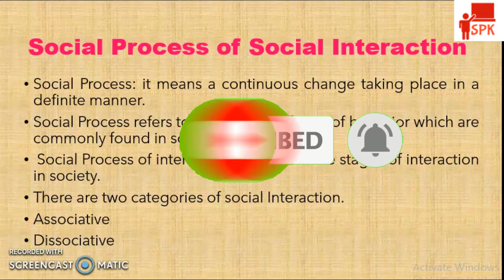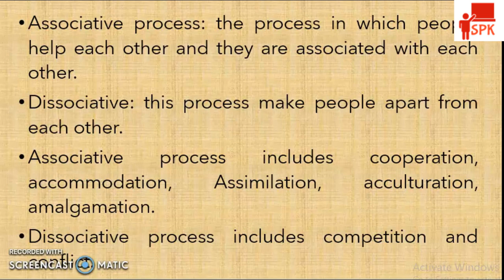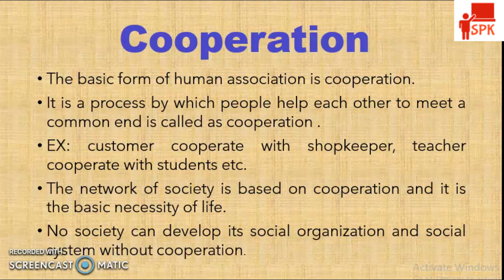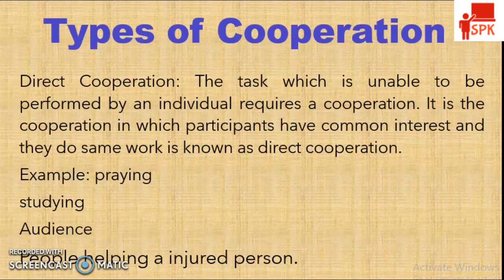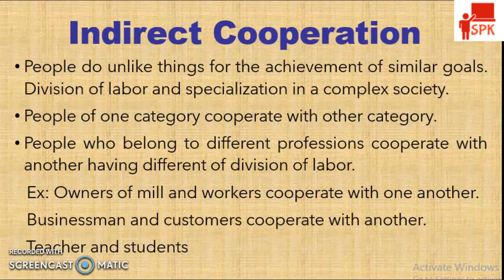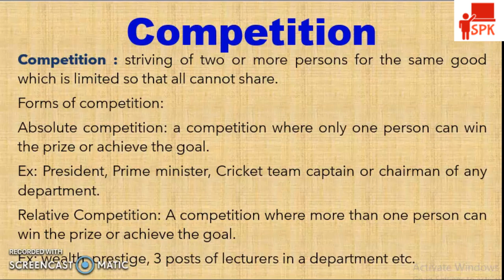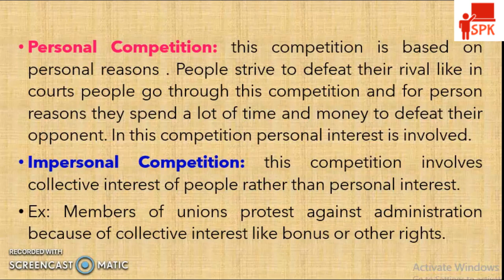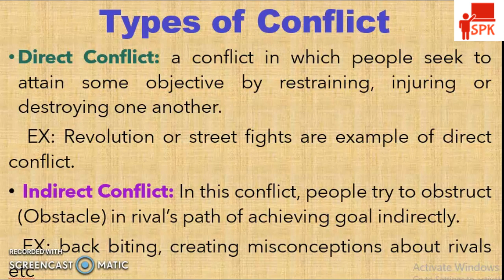Social Process of Social Interaction | Cooperation | Competition | Conflict | in Hindi/Urdu CSS Prep